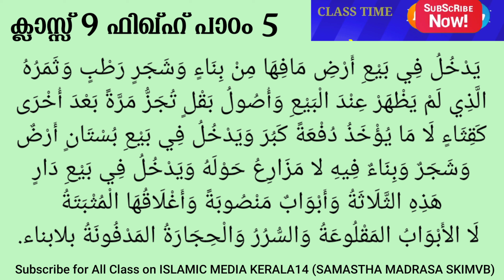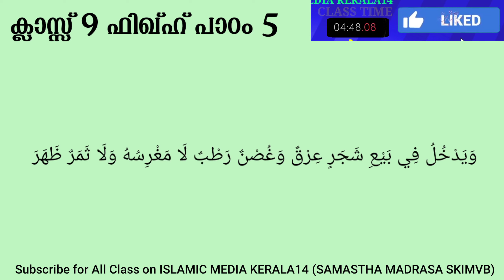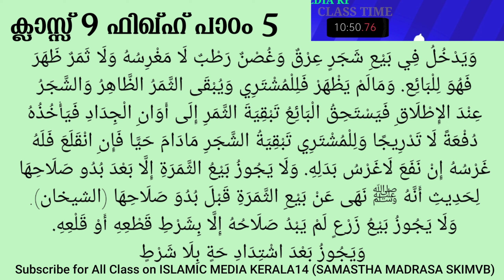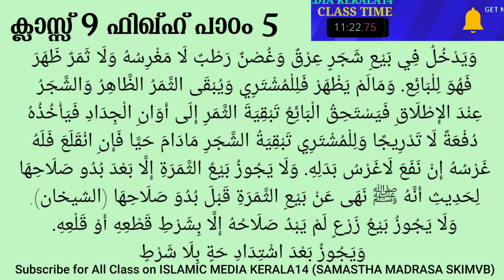CLASS 9 FIQH പാഠം 5 പദാനുപദ അർത്ഥങ്ങൾ word by word Meaning madrasa islamic media kerala14 imkclass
CLASS 9 FIQH പാഠം 5 പദാനുപദ അർത്ഥങ്ങൾ word by word Meaning madrasa islamic media kerala14 imk class samastha online exam video for everyone imk imk14